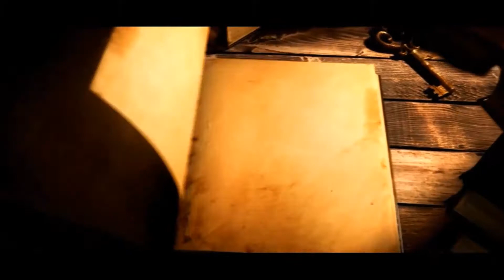A LA DÉCOUVERTE DE PROVINS